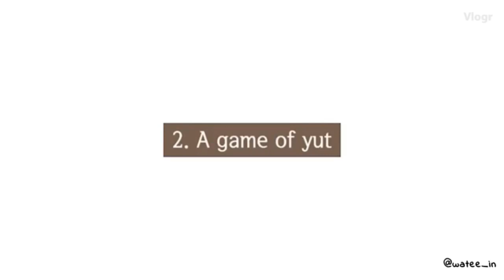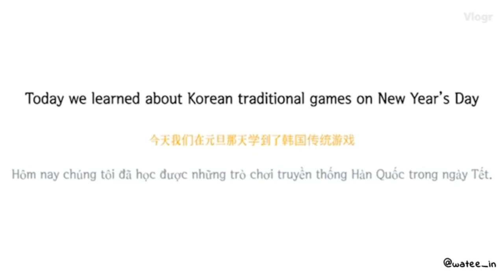Gachon University - Active volunteer- Traditional games in korean new year's Day